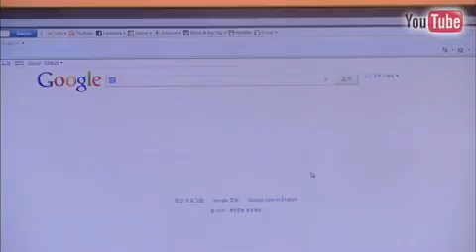Immune System Immunocal Supplement